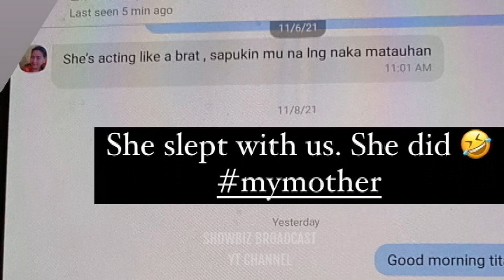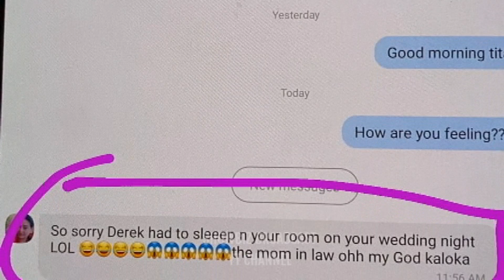ACTUAL SITUATION Ellen Adarna and Derek Ramsay 1day AFTER the WEDDING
Isang araw AFTER the WEDDING Ganito na sina Ellen Adarna at Derek Ramsay sa isa't-isa!!